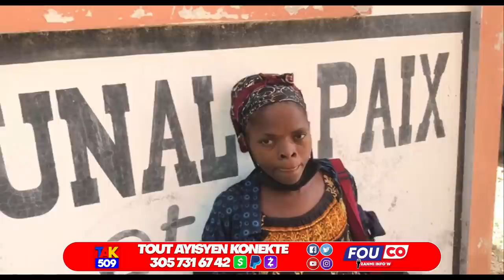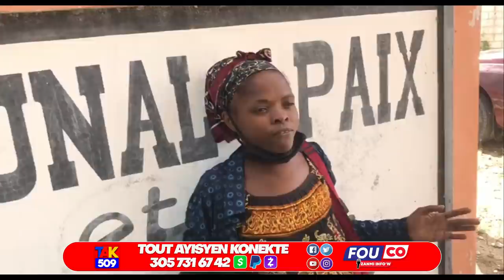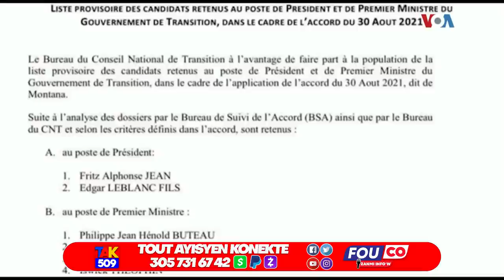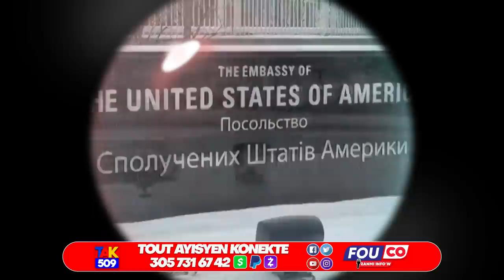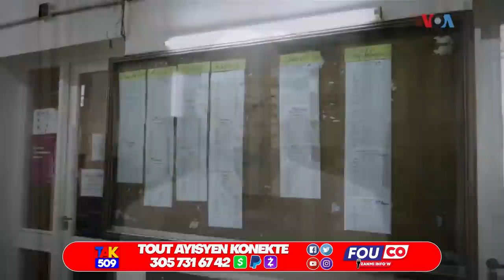Aksyon sa Fè John Joel pete kriye Jamayik frape..Manman Da bay tout verite sou lanmò a / Fouco